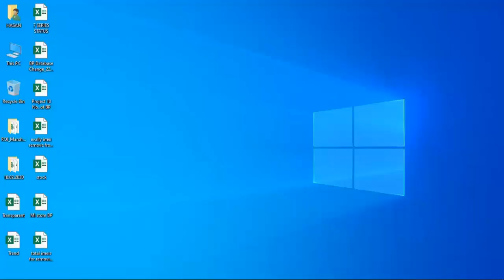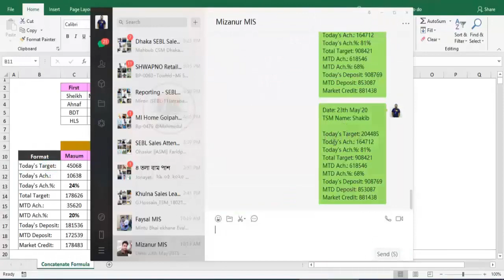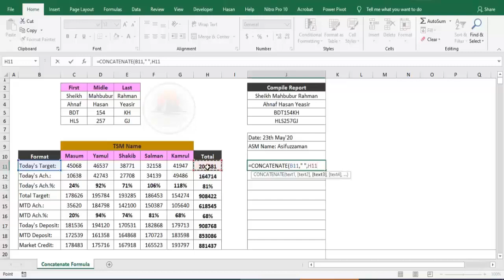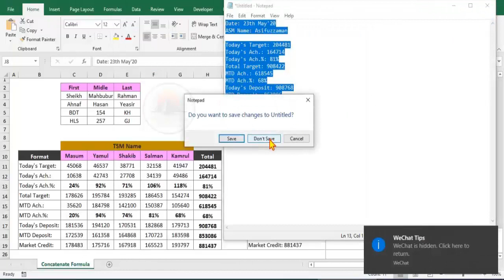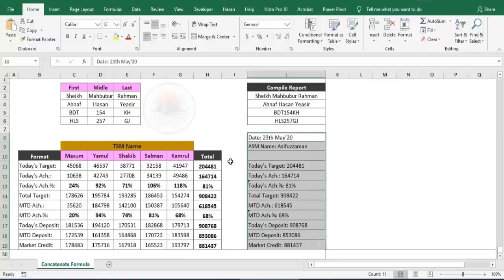How to join two or more cell values into a single cell in Excel ll Bangla Tutorial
In this video I have explained how to join two or more cell values into one cell using concatenate formula in Microsoft Excel in Bangla Tutorial.